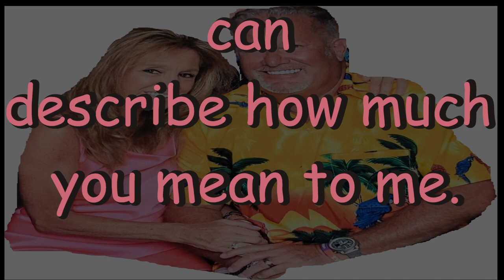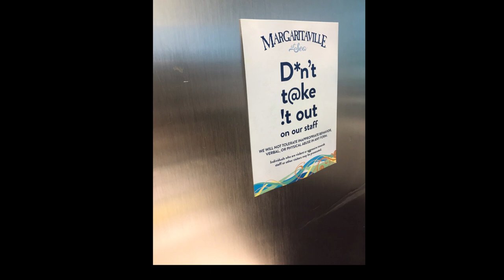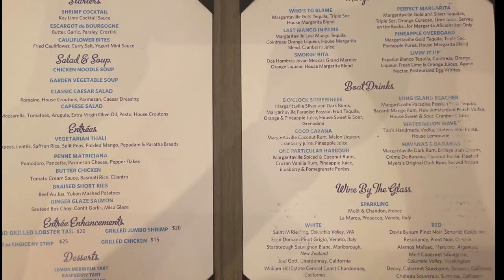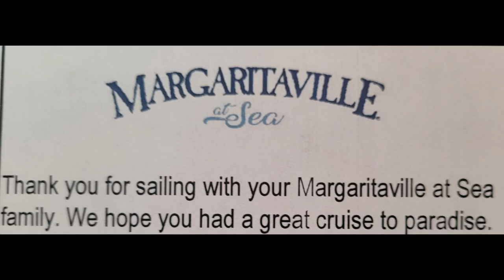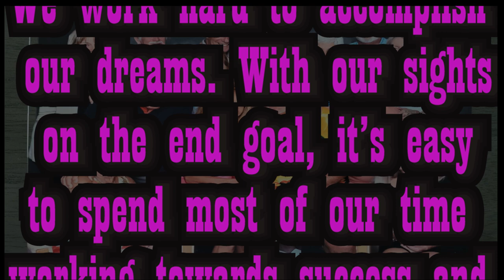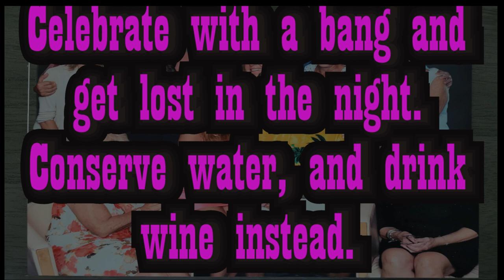Mary's Birthday Cruise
Mary's Birthday Cruise aboarrd the Margaritaville Cruise Ship. Mary's friends tagged along. What a Blast